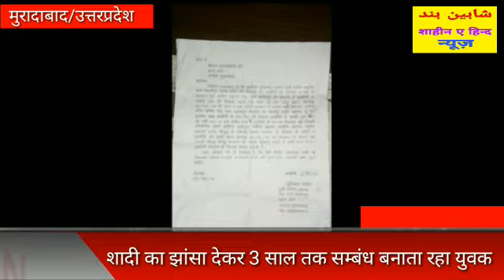शादी का झांसा देकर 3 साल तक करता रहा युवती के साथ दुष्कर्म,घर वालो को नींद की गोलियां चाय में देकर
शादी का झांसा देकर 3 साल तक करता रहा महिला के साथ दुष्कर्म

मामला उत्तर प्रदेश के मुरादाबाद के थाना कंठ क्षेत्र के अंतर्गत सेलम पुर का सामने आया है जहां महिला की बहन के देवर फरमान महिला के साथ पिछले 3 वर्षों से शारीरिक और मानसिक उत्पीड़न कर रहा है महिला द्वारा बताया गया कि फरमान रोज नींद की गोलियां लेकर उसके घर आता था और चाय में डालकर सबको सुला देता था फिर पूरी रात उसके घर पर ही गुजरता था यह सिलसिला पूरे 3 साल तक ऐसी चलता रहा इसी बीच महिला ने दो बार गर्भपात भी करा चुकी है जब महिला ने फरमान से शादी के लिए छोड़ दिया तो फरमान ने शादी करने से मना कर दिया और कहां अगर तूने इन सब के बारे में किसी को बताया तो तुझे तेरे घर वालों को जान से मार दूंगा महिला काफी डरी सहमी हुई है महिला ने इस संबंध में थाना कार्ड में तहरीर भी दी है मगर 3 दिन गुजर चुके हैं अभी तक पुलिस द्वारा कोई उचित कार्यवाही नहीं की गई है अब महिला ने वरिष्ठ पुलिस अध्यक्ष इंसाफ की गुहार लगाई है